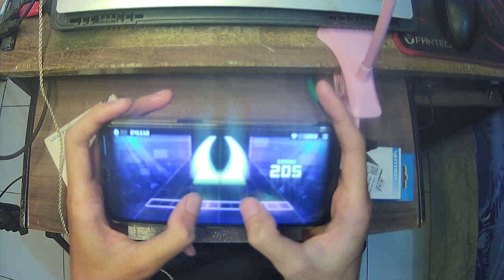我らステインバスターズ! || Expert, Pass ⌈Sonolus Proseka JP Indonesia⌋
↗️ Link kemana saja ↗️
我らステインバスターズ！(バーチャル・シンガーver.) 初音 ミク & 鏡音 リン

🎮 Game yang dimainin 🕹️
Sonolus (Project Sekai : Colorfull Stage)

我らステインバスターズ!
Mashima Yulo